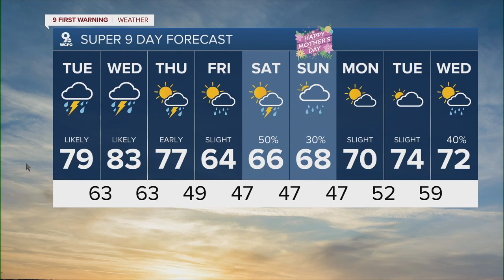Severe weather timeline & impact update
Tuesday is a 9 First Warning weather alert day and we expect severe weather to move through Cincinnati and the Tri-State. Tornadoes, hail, and wind are all possible.